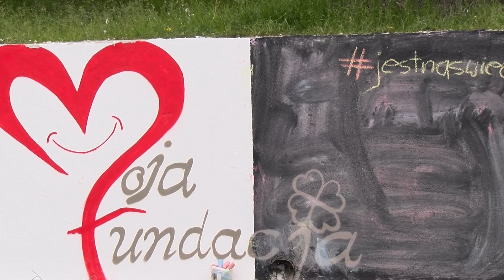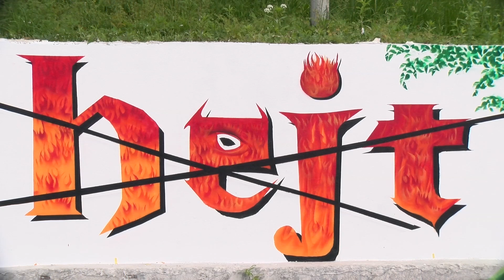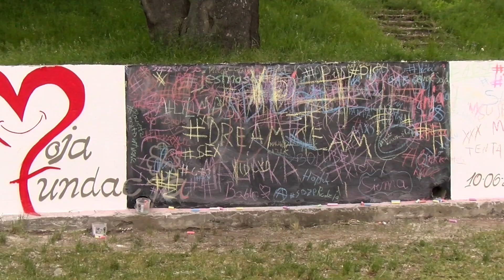W interesujący sposób mówią STOP hejtowi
Interesujący happening odbył się dzisiaj w Szkole Podstawowej nr 13 w Jeleniej Górze a dotyczył on przeciwdziałaniu hejtowi w internecie.